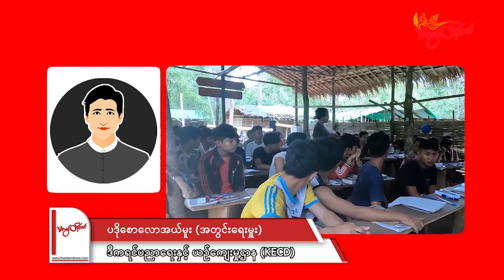TLT Tv||- KNU နယ်မြေမှာ အခုပညာသင်နှစ်အတွင်း စာသင်ကျောင်း ၁၂ ကျောင်း ဗုံးကြဲတိုက်ခိုက်ခံရ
ကရင်အမျိုးသားအစည်းအရုံး KNU နယ်မြေအတွင်းမှာ စစ်ကောင်စီတပ်ရဲ့ လေကြောင်းနဲ့ လက်နက်ကြီး ပစ်ခတ်တိုက်ခိုက်မှုတွေကြောင့် အခုနှစ် ပညာသင်နှစ်အတွင်းမှာ စာသင်ကျောင်း ၁၂ ကျောင်း ထိခိုက်ပျက်စီးခဲ့တယ်လို့ ကရင်ပညာရေးနဲ့ ယဉ်ကျေးမှုဌာန KECD အတွင်းရေးမှူးက သံလွင်တိုင်းမ်ကို ပြောပါတယ်။